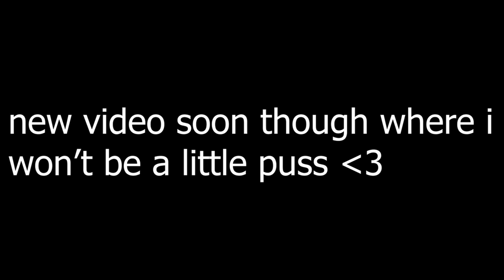LAST MINUTE EVENT CHALLENGES WITH NO GROUND OPS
pepehands